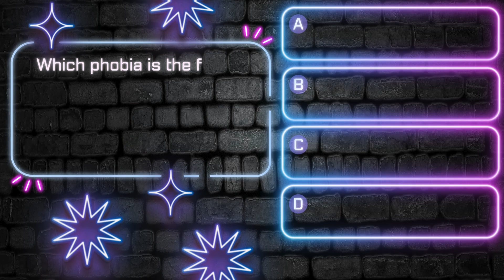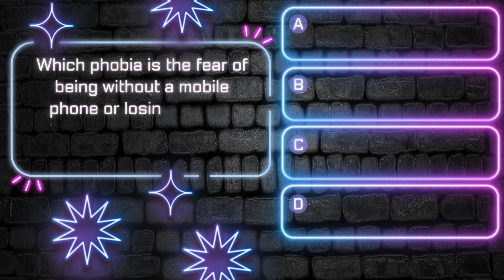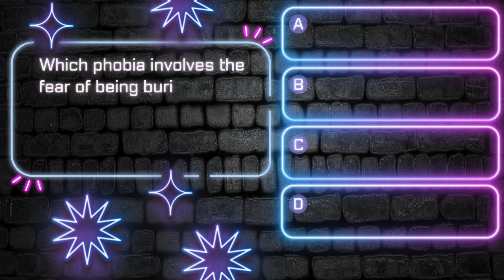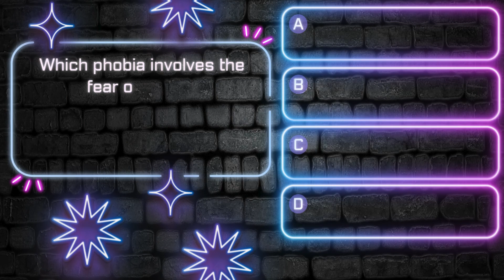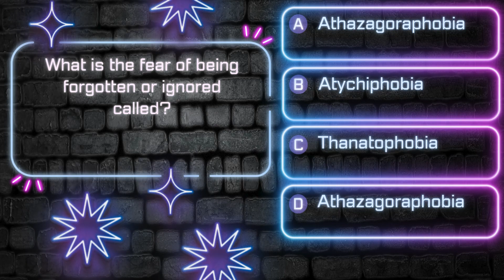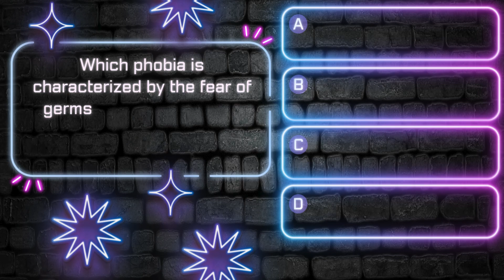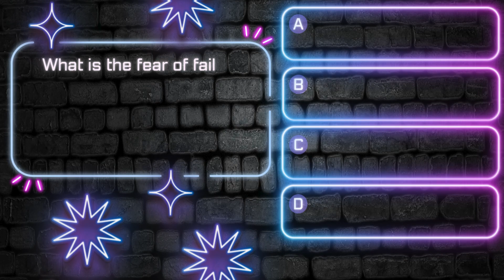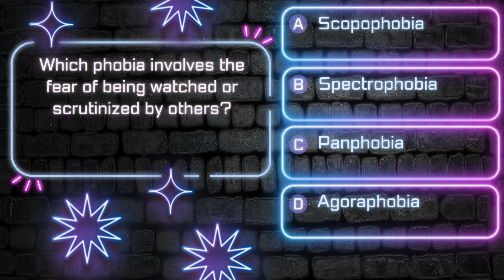Anxiety Inducing Phobia Quiz! Questions and Answers!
Sit back, relax and test your Phobia knowledge!

0:00 Intro
What is the fear of long words called?
Which phobia is the fear of the number 13?
What phobia is characterized by an irrational fear of clowns?
Which phobia is the fear of being without a mobile phone or losing signal?
What is the fear of spiders called?
What phobia involves an irrational fear of heights?
Which phobia involves the fear of mirrors or seeing one's reflection?
What is the fear of the number 666 called?
Which phobia involves the fear of being buried alive?
What phobia involves the irrational fear of the color yellow?
Which phobia is the fear of making decisions?
What phobia describes an irrational fear of needles or injections?
What is the fear of the ocean or sea called?
Which phobia involves the fear of flying?
What phobia describes the fear of thunder and lightning?
What is the fear of being forgotten or ignored called?
What is the fear of speaking in public called?
What phobia involves the fear of small spaces or being trapped in tight quarters?
Which phobia is characterized by the fear of germs or contamination?
What phobia describes the fear of large crowds or gatherings?
What is the fear of darkness called?
Which phobia involves the fear of snakes?
What phobia is characterized by the fear of open spaces or vast expanses?
What is the fear of failure called?
Which phobia involves the fear of being watched or scrutinized by others?